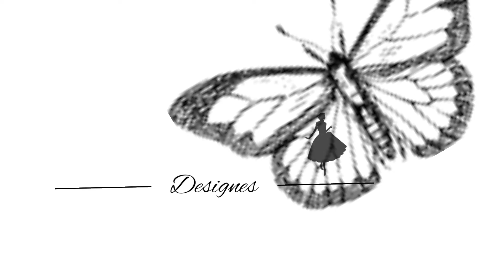Diaphania indica dress👗 by HE WILLS DESIGNES